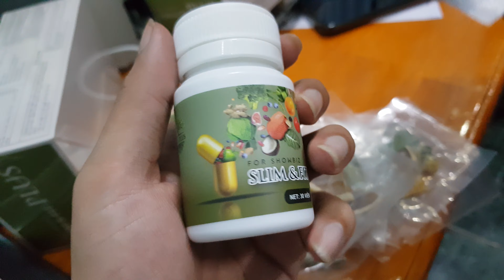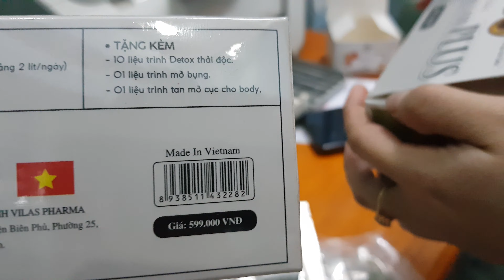Thảo mộc giảm cân cấp tốc trong 1 tháng giảm 5kg